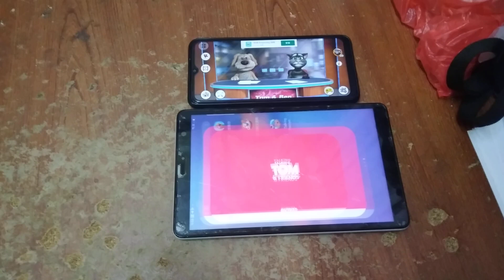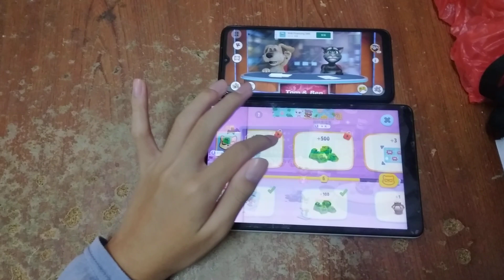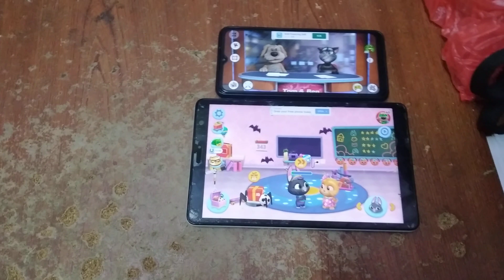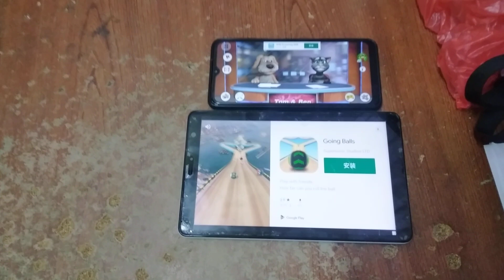Talking News & My Talking Tom Friends Echo 7222